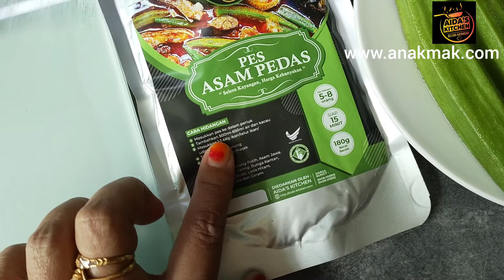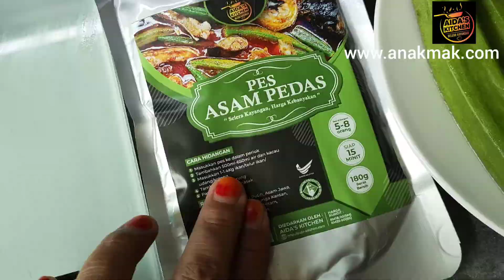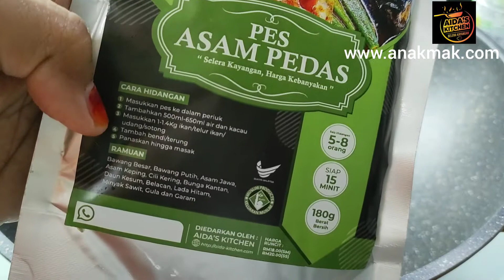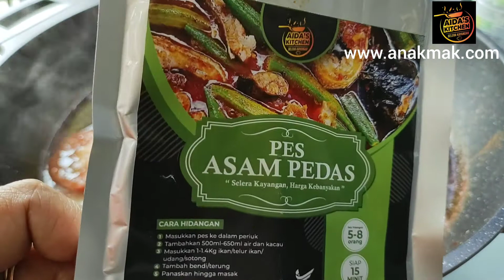PES AIDA'S KITCHEN || ASAM PEDAS ISTIMEWA TANPA MENUMIS 😍